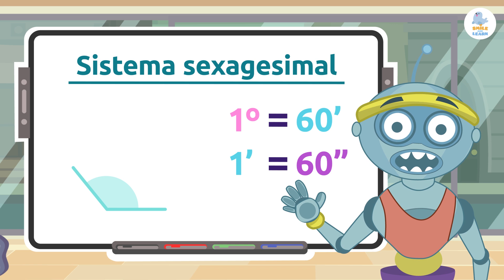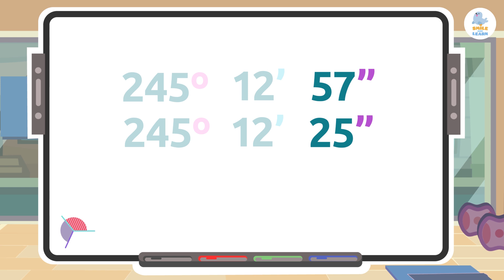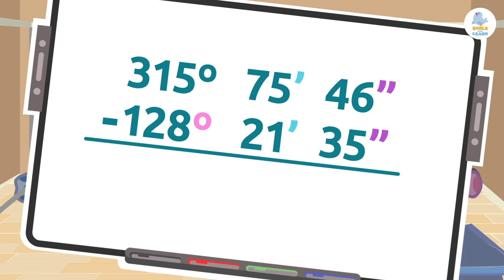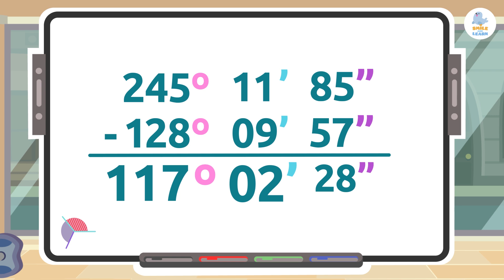Resta de ÁNGULOS ➖🤖 Sistema sexagesimal 📐 Matemáticas para niños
Vídeo educativo para niños en el que aprenderán a restar ángulos a través del sistema sexagesimal, que usa como unidad los grados, minutos y segundos. Un grado equivale a 60 minutos y un minuto equivale a 60 segundos. Además, verán numerosos ejemplos mientras aprenden la resta de ángulos.

Este vídeo es un recurso muy útil e interesante para que los más pequeños aprendar a resolver las restas de ángulos. Es un excelente vídeo para educación primaria.